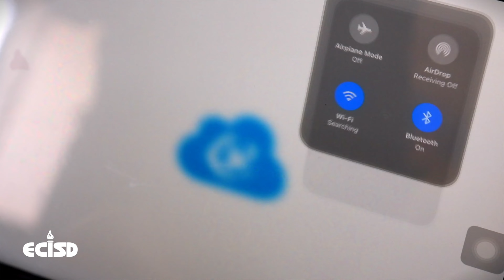Space X : Year 2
Where were you when you heard the news?
Two years ago, Ector County ISD announced it had become the first school district to partner with SpaceX to provide broadband internet to students using Starlink satellites. Today, a total of 130 ECISD families in Pleasant Farms and West Odessa have reliable, affordable internet. Even if, at the time, they did not realize they were among the first in the world to gain access to the SpaceX service.